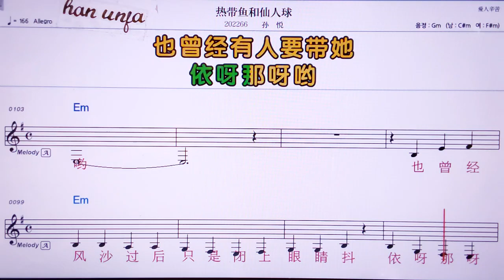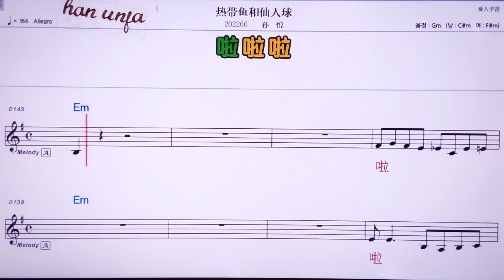💖러따이위허시앤런치우//쑨위에 👍MR,노래방, 악보, 코드,Karaoke With Sheet Music